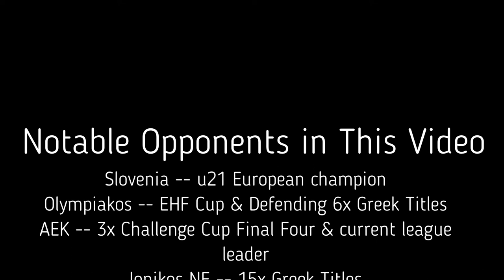Nikolas Zarikos 2019/2020 Highlights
tch
handball movie
handball meme
handball moves
handball magazine
handball meaning
handball miami
handball macedonia
m.handball
handball me player
olsen m handball
m jondal handball
jacobsen m handball
m mamic handball
handball near me
handball nyc
handball net
handball news
handball norway
handball nationals 2020
handball new york city
handball number of players
handball in french
bilyk n handball
n-lubbecke handball
handball n'guessan
n'gouan handball
n remili handball
n karabatic handball
n landin handball
handball olympic sport
handball origin
handball olympics 2020
handball olympics 2016
handball on tv
handball on wall
handball official rules
handball o'hara
o'sullivan handball norway
o'neills handball
o'callaghan handball
o'neills handball gloves
o loughlins handball
hanbol o handball
handball o handbol
handball positions
handball players
handball pe
handball prison
handball pictures
handball penalty
handball pardon my take
handball pe game
handball p
handball p.e
p overby handball
handball p s g
p weber handball
peppa handball
drux p handball
p portela handball
handball quizlet
handball quiz
handball quotes
handball questions and answers pdf
handball questions
handball qualification olympics 2020
handball questions and answers
handball quiz questions and answers
handball q es
handball q
sky q handball
q es el handball
que es un handball
q es el handball o balonmano
handball q significa
handball que significa en español
Nikolas
Zarikos
nikolas
zarikos
2019
2020
2019/2020
highlights
tape
highlight tape
team usa
usa handball
greek handball
handball greece
left wing